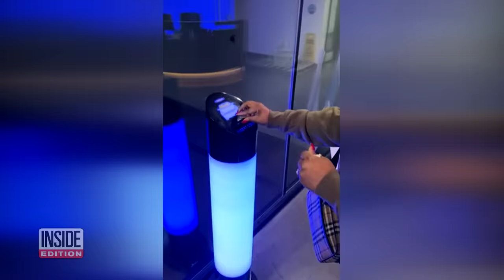Woman Calls Her Carvana Experience a ‘Nightmare’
Some Carvana customers say their car-buying process was challenging. Multiple lawsuits claim that Carvana takes too long to transfer the car's registration, leaving some customers vulnerable to being pulled over by police. Carvana denies any wrongdoing. They declined to do an interview. However, in a statement, the company says, in part, they've bought and sold over a million cars and have a 4.7 out of 5-star rating on their website. They also say they're committed to improving their customers' experience.